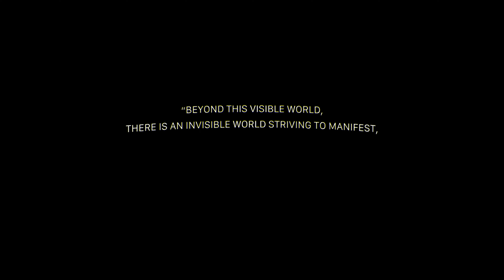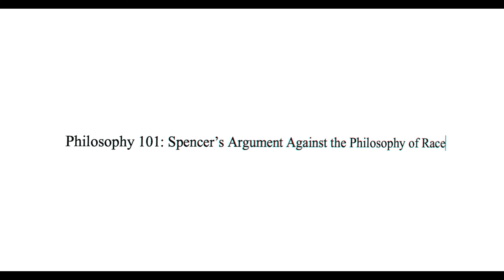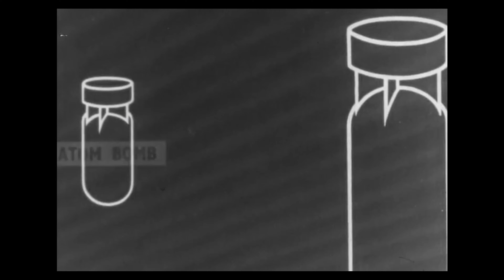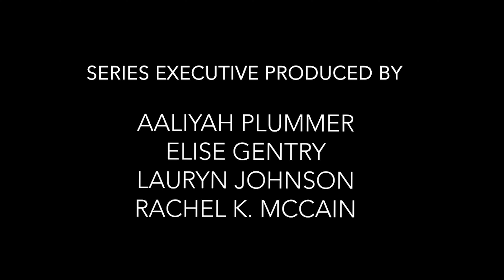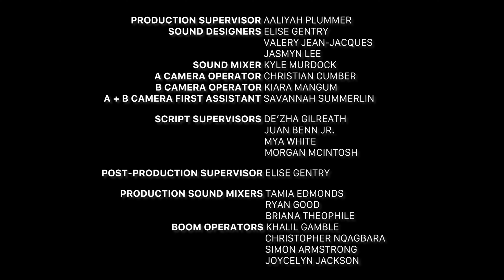Where's Everybody At? Vol. 1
Where’s Everybody At? Vol.1 is a three-part afrosurreal anthology short film series created by students in the Howard University Film Organization (HUFO) at Howard University. Each short film in the series explores the warped, whimsical, and unnerving experiences we face everyday as young Black people in America.